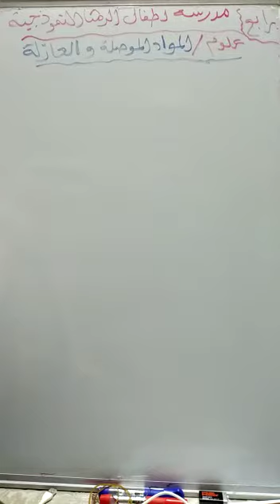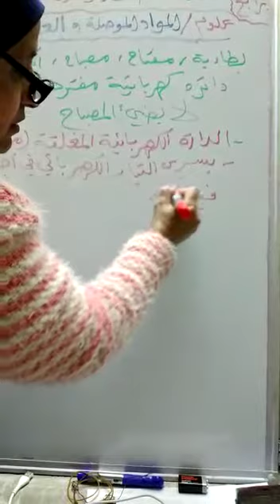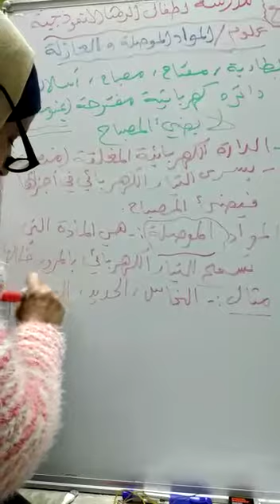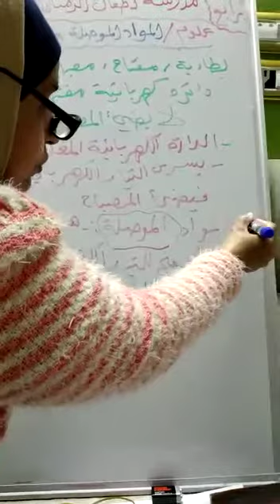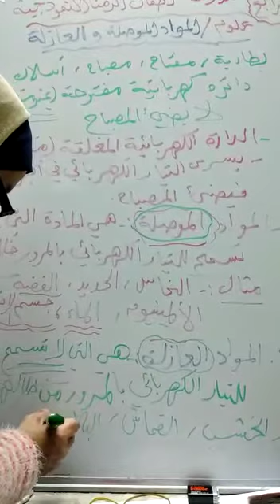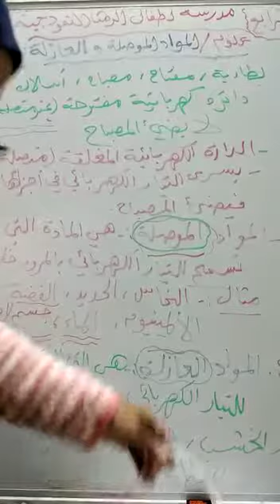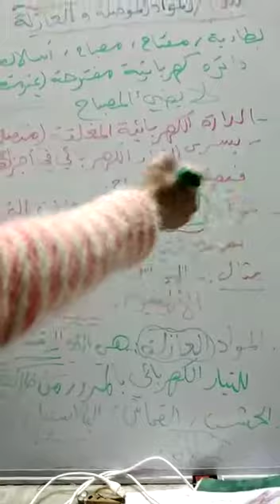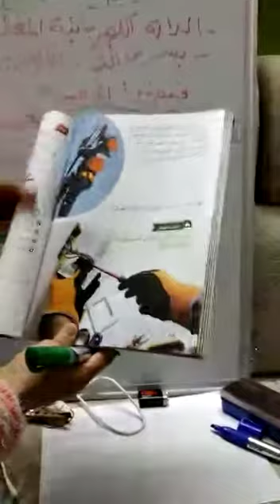المواد الموصله والمواد العائله الصف الرابع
‏فيديو من اماسي الزعبي